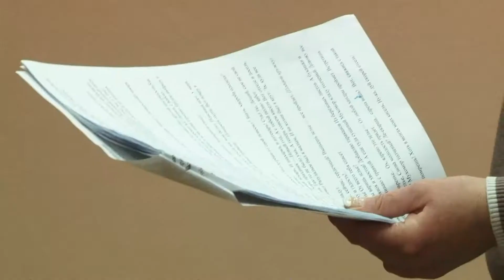Здравствуй, мама!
Двенадцатилетний Вова уже придумал, как понравиться будущим родителям.